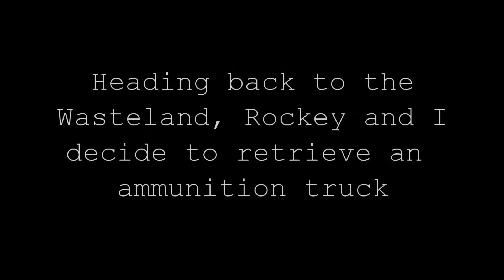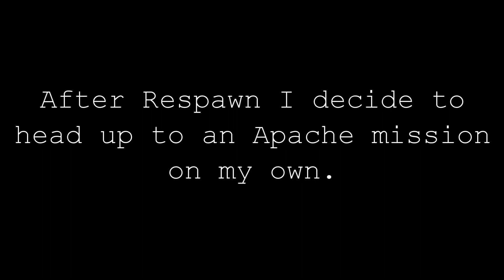Arma 2 Wasteland #2 - Apache Time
Rockey and I head out into the Wasteland of Arma 2 again and get to blow some stuff up...and then crash.

28:30 - Amazing Kill
46:30 - Rockey Fail